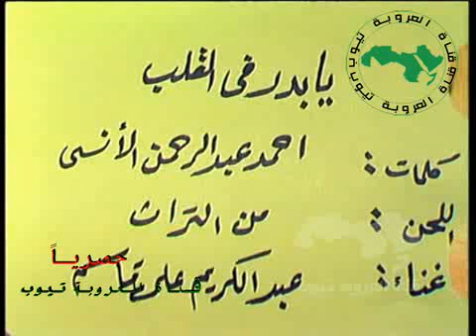عبد الكريم علي قاسم يا بدر في القلب تراث يمني